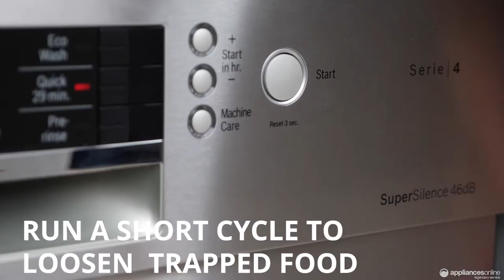How to eliminate nasty smells from your dishwasher in 3 simple steps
Discover Appliances Online's legendary tips & tricks on how to eliminate nasty smells from your dishwasher in just 3 simple steps.